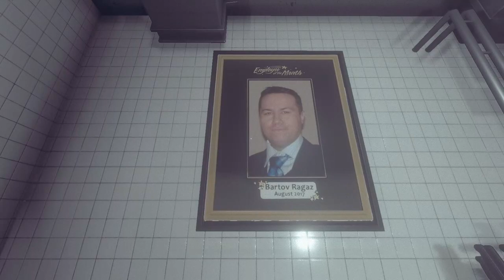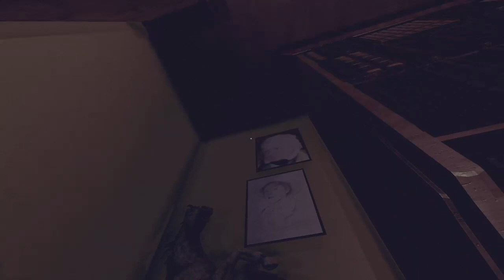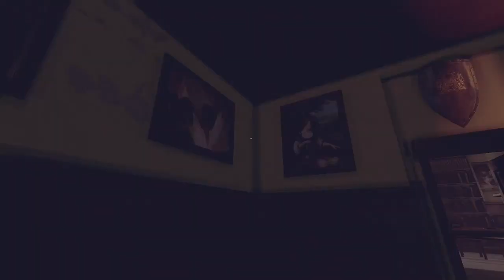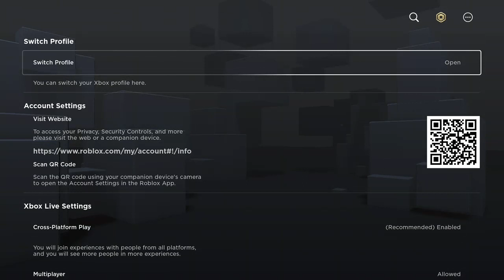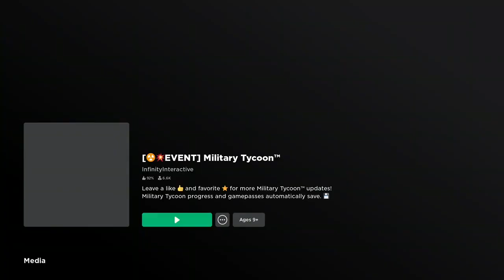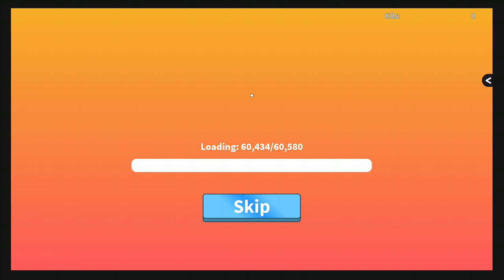[2024 Xbox gaming] any games or 2player fun